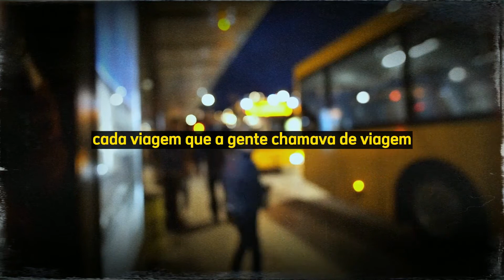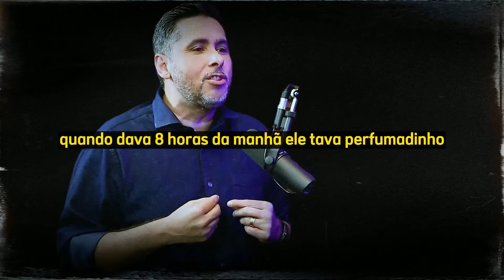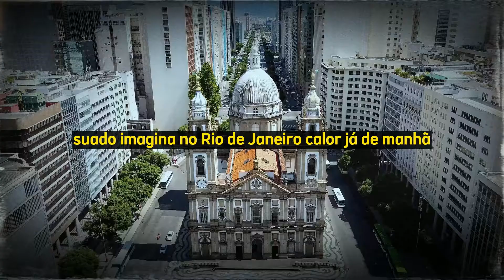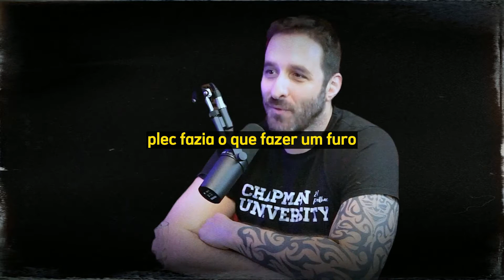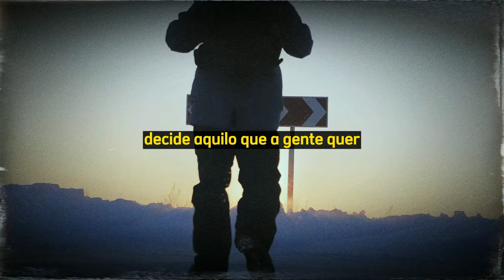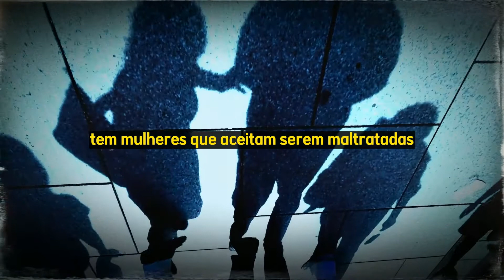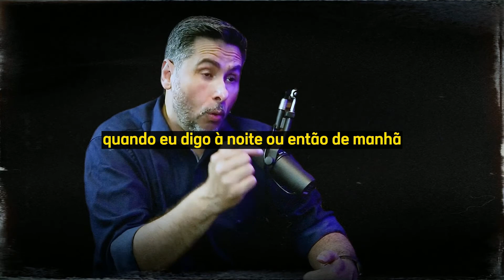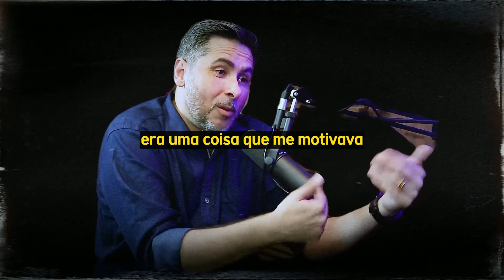A decisão que fez Flávio Augusto MUDAR DE VIDA e sair da POBREZA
Como o empresário e escritor de sucesso, Flávio Augusto superou as dificuldades da vida no subúrbio do Rio de Janeiro tomando a decisão mais importante da sua vida.

Flávio contou sua história de superação no Podcast Mais que 8 minutos do humorista Rafinha Bastos.

Flávio Augusto da Silva é um empresário e escritor brasileiro; fundador da escola de inglês Wise Up e ex-proprietário do Orlando City Soccer Club.

📚 Os melhores livros  do FLÁVIO AUGUSTO:

📚 Os melhores livros de DESENVOLVIMENTO PESSOAL:

📚 Os melhores livros sobre MOTIVAÇÃO:

palestra motivacional
histórias de sucesso
flavio augusto podcast
flávio augusto motivacional
flavio augusto wise up
flavio augusto cortes
rafinha bastos
mais que 8 minutos
flavio augusto motivação